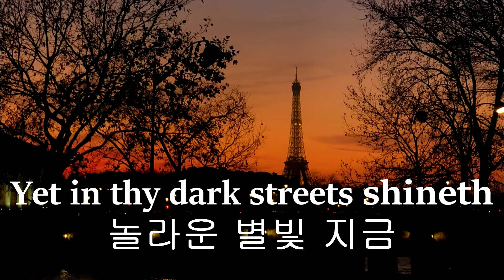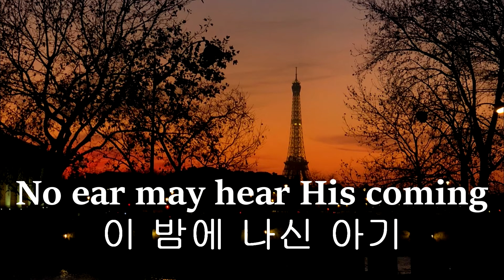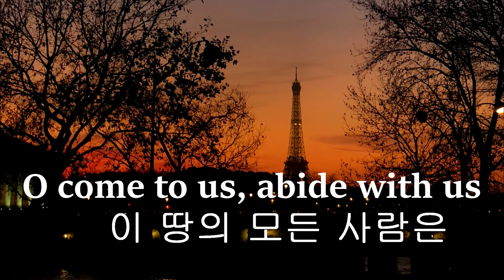O Little Town of Bethlehem with Lyrics (오 작은 고을 베들레헴/오 베들레헴 작은 골)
For Christ is born of Mary, and gathered all above
While mortals sleep, the angels keep their watch of wond'ring love
O morning stars, together proclaim thy holy birth
And praises sing to God the King, and peace to men on earth!

Photo : Warmthruout